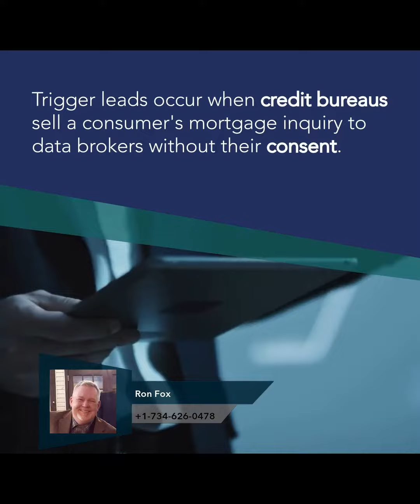Homebuyers' Privacy Protection Act Explained